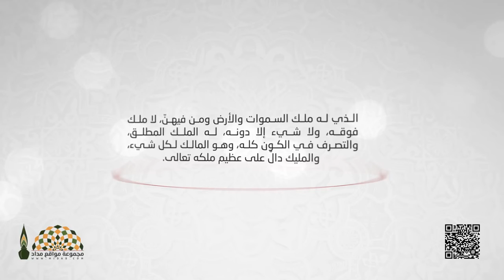أسماء الله الحسنى ومعانيها (الملك المليك المالك)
جمعية مراكز الأحياء - مكة المكرمة
للاشتراك في رسائل الواتس أب فضلا أرسل كلمة ( اشتراك )